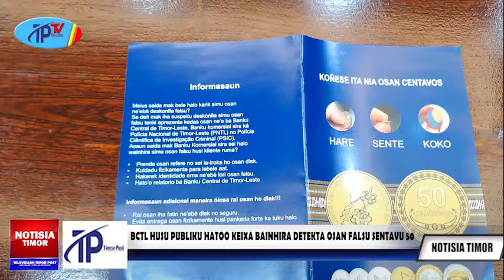BCTL HUSU PUBLIKU HATO'O KEIXA BAINHIRA DETEKTA OSAN FALSU SENTAVU 50